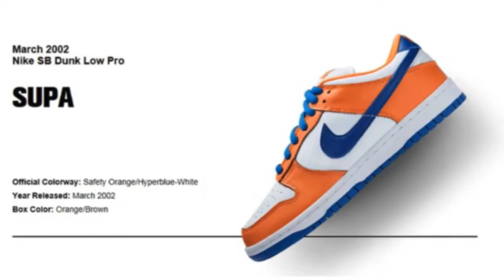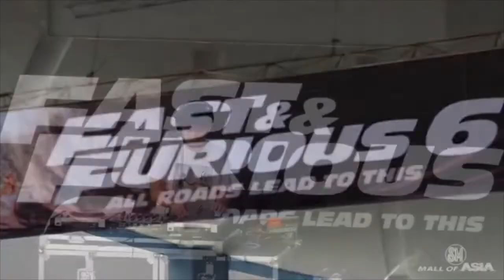NIKE SB DUNK HYPE IS BACK?